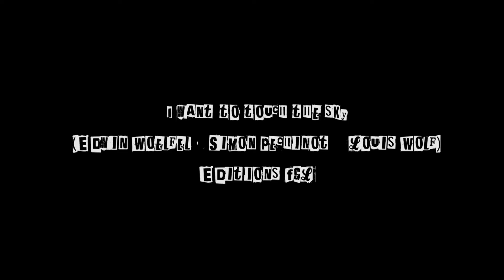Electricitiz - I want to touch the sky (Live @ Boule Noire, 2/06/2012)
Electricitiz en concert à la Boule Noire le 2 Juin 2012